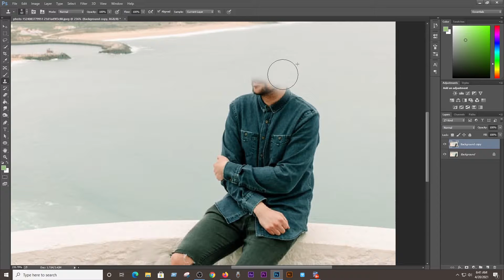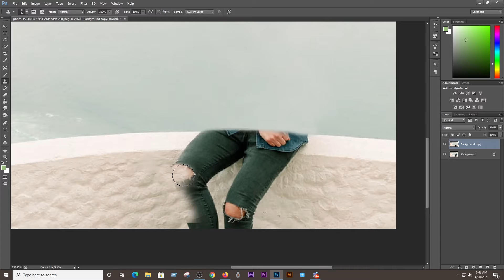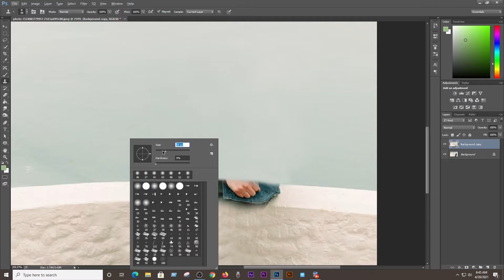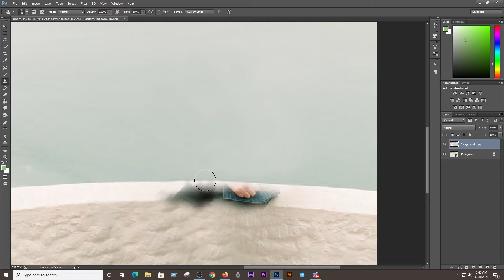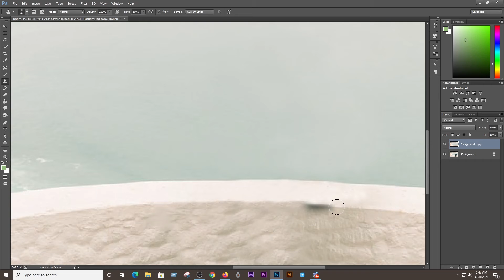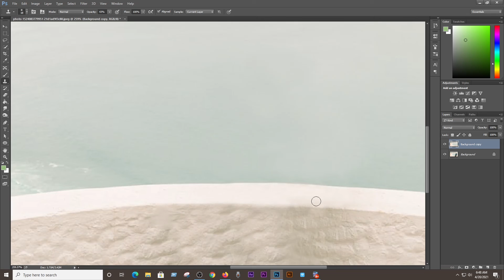How To Remove ANYTHING From a Photo In Photoshop . Easy way